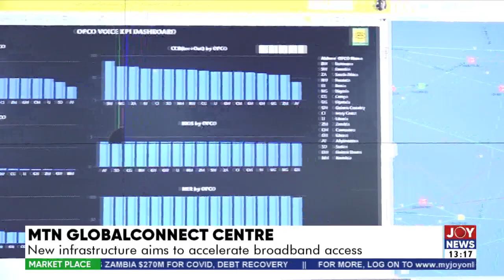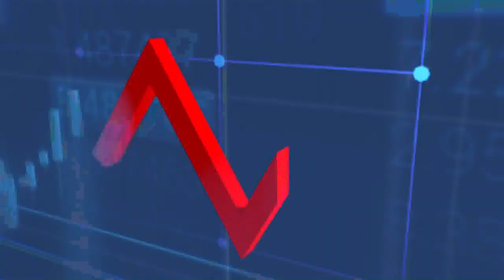MTN GLOBALCONNECT Centre: New infrastructure aims to accelerate broadband access - The Market Place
New infrastructure aims to accelerate broadband access - The Market Place on JoyNews